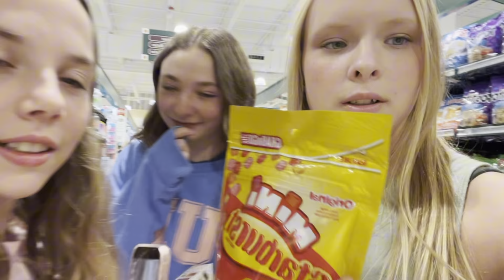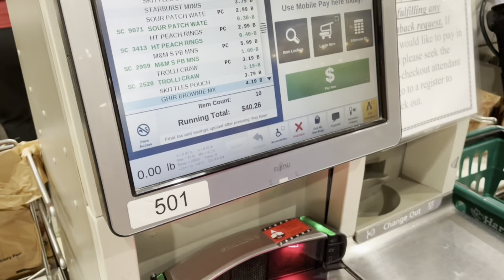CANDY SALAD,GRWM,FLIPPING, etc. ￼| Madison Crist